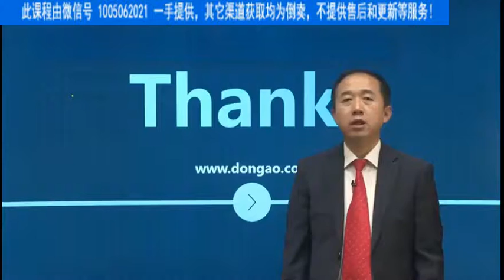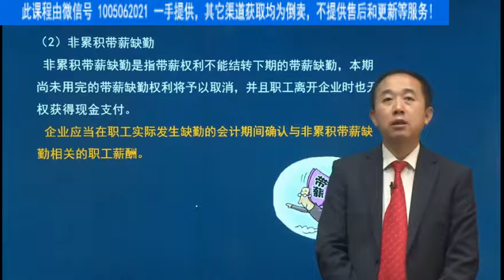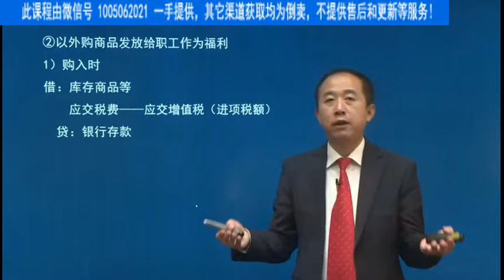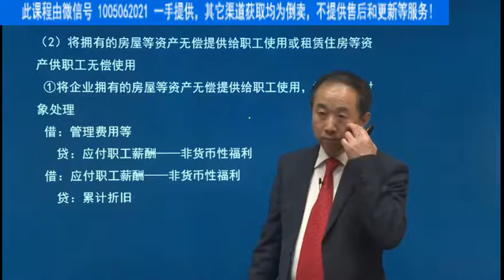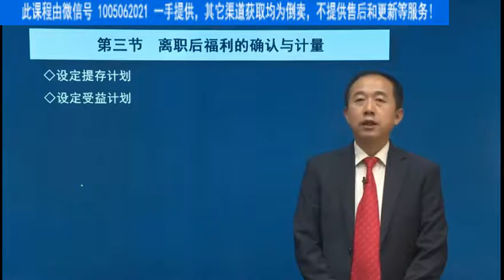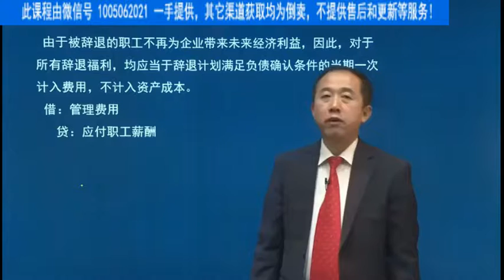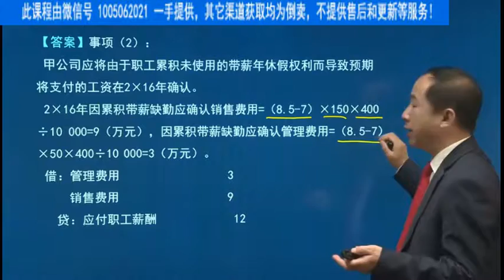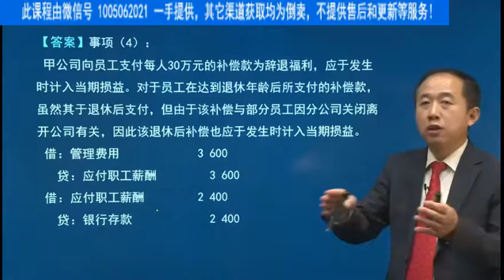09 职工薪酬